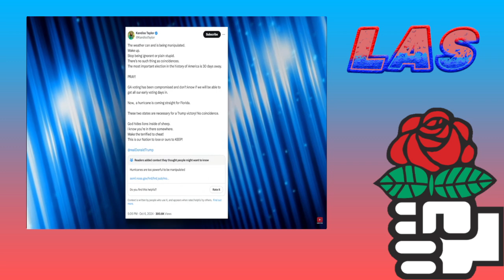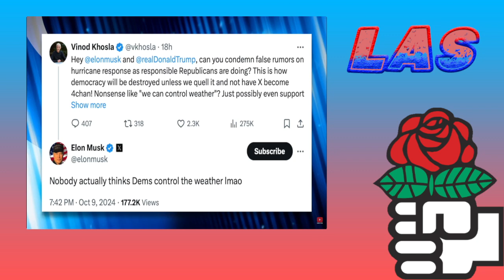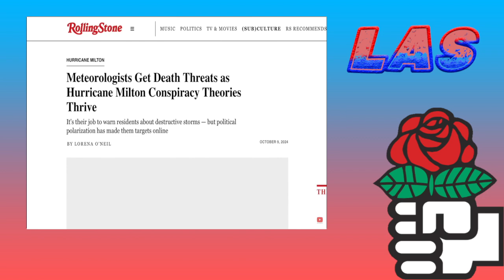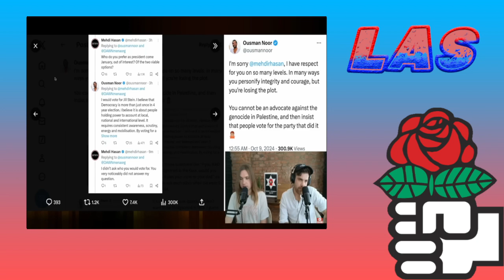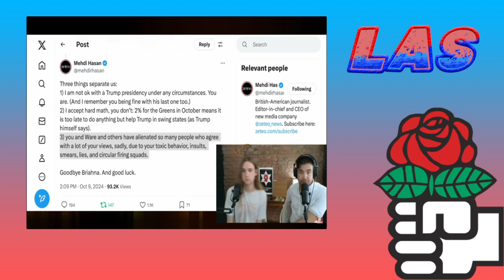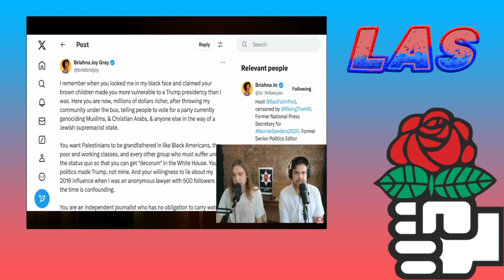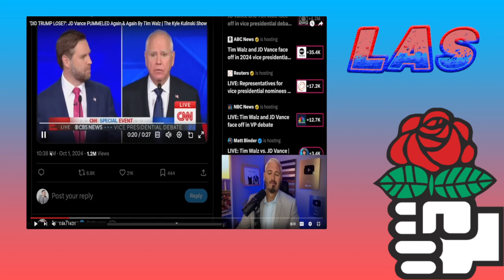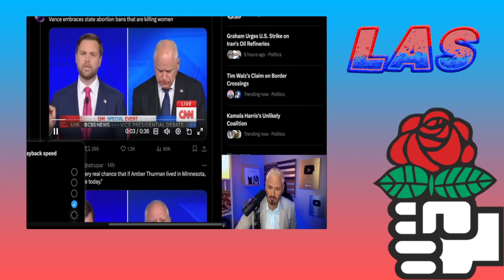The Liberal Asshole Show #113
Here is a brand new series i wanted to do for so many years as myself, but never got around to doing this until now. Here is The Liberal Asshole Show! A new Progressive focused series where me & my progressive buddy Vlog, Will talk about Progressive issues, mock & debunk really stupid people, Be it Conservatives, Religious Fundies, SJWs & even fellow liberals/progressives that say dumb things. We are Equal Opportunity attackers. Also maybe if this series gets bigger in the future, we can have guests on to chat with us & maybe have people debate with my buddies & get owned in the process LOL!
Cohost's Channels
Today's topics are.
1.Hurricanes Helene & Milton devastate American South
2.Nick Cruse is a termnially online clown
3.Mehdi Hasan destroys dumb dumb leftists
4.Karen Kasparian's Right Wing grift completed
5.VP Debate
6.Green Party voters being unserious
7.Iran attacks Israel again & Isreal attacks Hezbollah